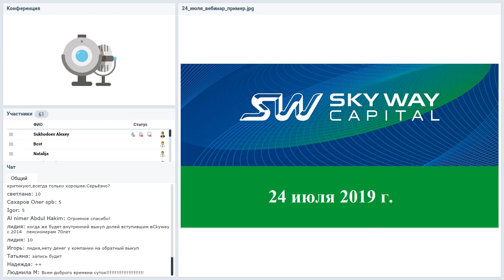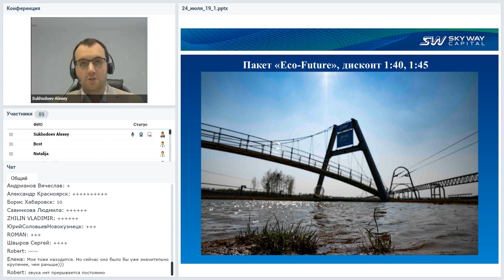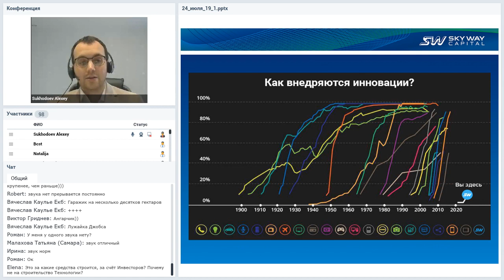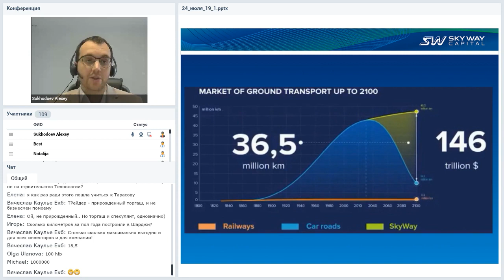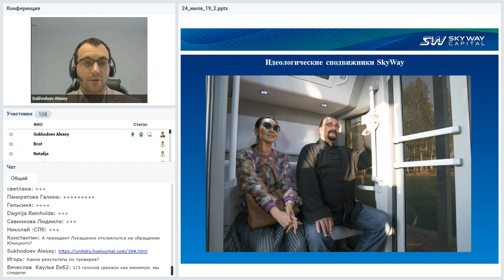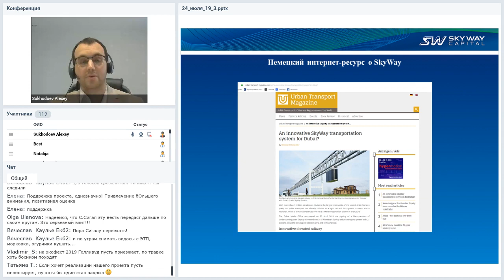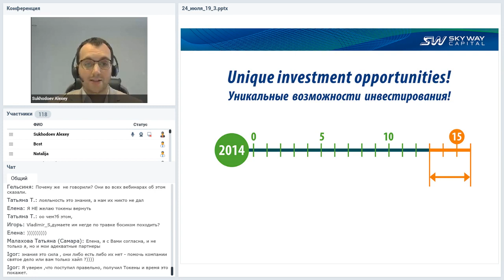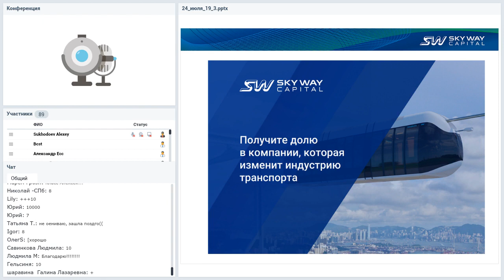24 07 2019 Все самое интересное и актуальное в мире SkyWay